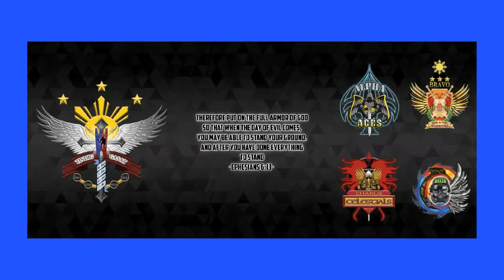Benguet 1st PMFC BISOOC 2021 Class 01 (TINDIG GASAT)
JOURNAL JOURNEY
TIPS to our SURVIVAL

Fear thou not; for I am with thee:
be not dismayed; for I am thy God:
I will strengthen thee; yea, I will help thee;
yea, I will uphold thee with the right hand of my righteousness.
Isaiah 41:10